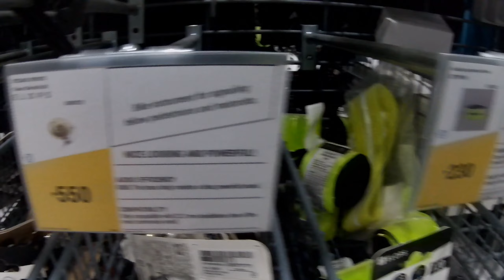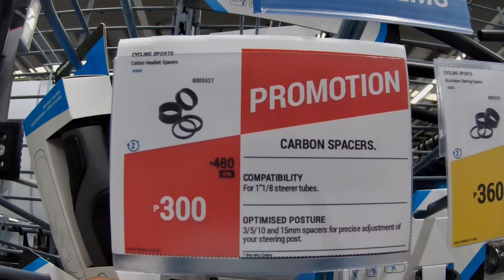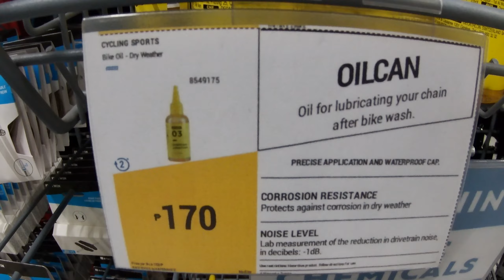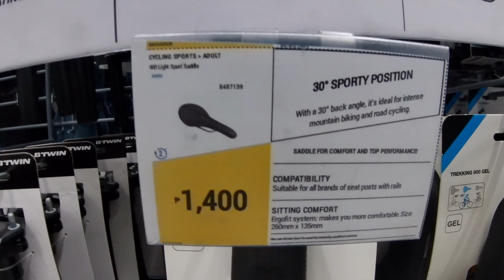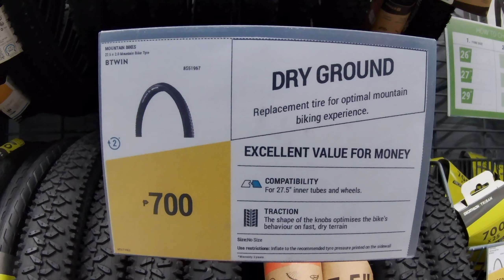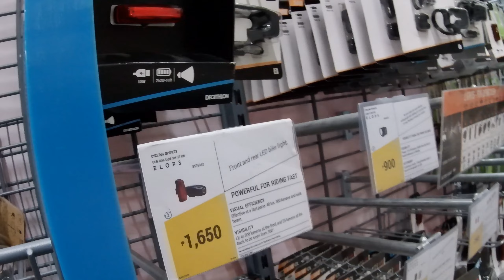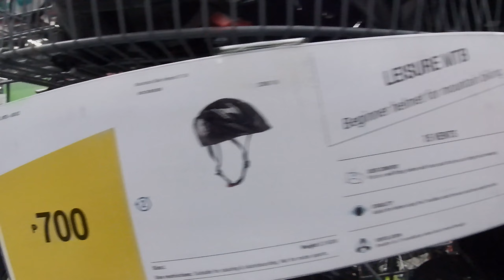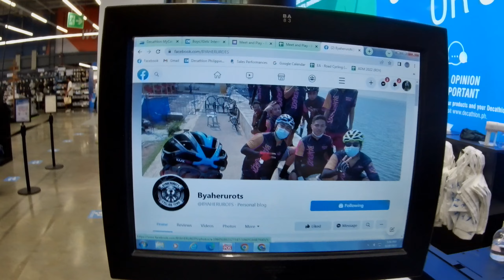VISITING @ DECATHLON | TEAM BYAHERUROTS (full POV video)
Video/Editor/Voiceover: Sir EJ

Place: Decathlon Masinag branch

Special thanks to: Kuya Roy & Kuya Jepoy